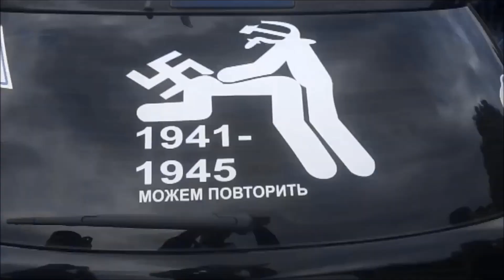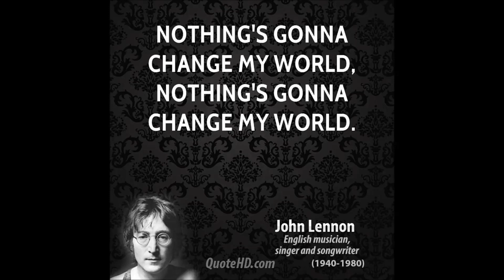Nothing's Gonna Change My World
Seether - Across The Universe ( Cover The Beatles song)

Lyrics :
Words are flowing out like endless rain into a paper cup
The slither while they pass they slip away across the universe
Pools of sorrow, waves of joy are drifting through my open mind

Images of broken light which dance before me like a million eyes
Thoughts meander like a restless wind inside a letter box
They tumble blindly as they make their way across the universe

Sounds of laughter shades of live are ringing through my open ears
Exciting and inviting me
Limitless undying love which shines around me like a million suns
It calls me on and on, across the universe

Jai Guru Deva
Jai Guru Deva
Jai Guru Deva
Jai Guru Deva

Авторы: John Lennon / Paul McCartney
Текст песни "Across the Universe", © Sony/ATV Music Publishing LLC